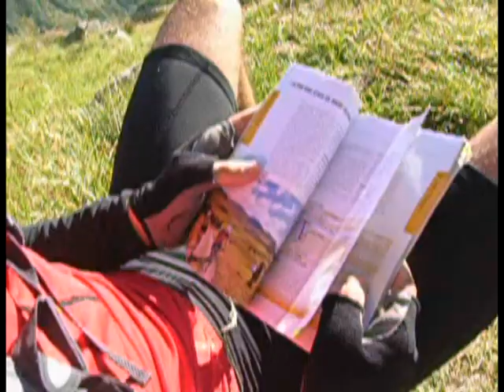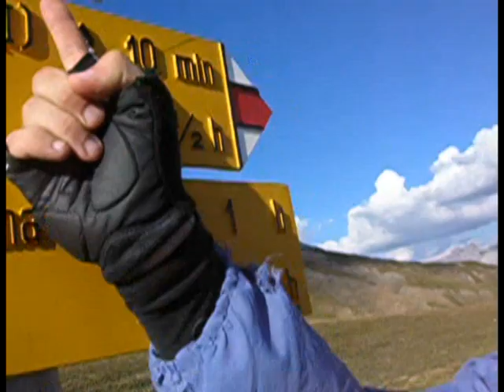Alpine Swiss Bike Part 2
second part of the amazing mountain bike movie through swiss alps